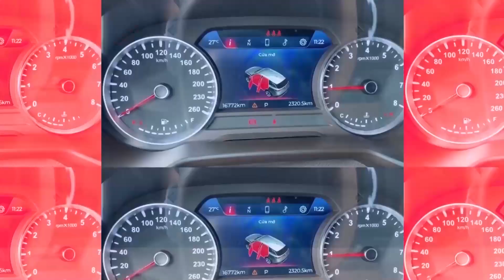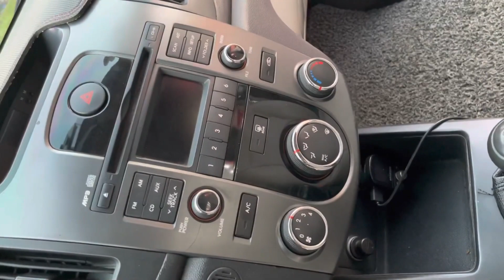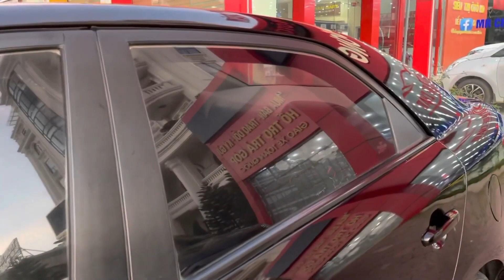Có Nằm Mơ Em Cũng Không Tin Rằng Xe Đẹp Thế Này Lại Rẻ Đến Vậy | Chợ Ô Tô Cũ Giá Rẻ